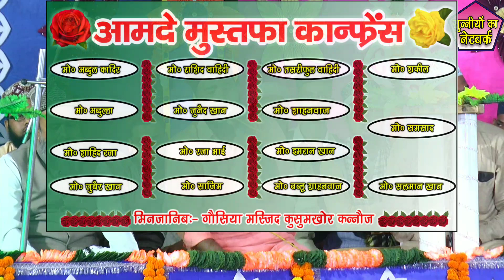Mohammad Ali Faizi के इस कलाम पर एक दीवाना हुआ आप से बाहर - ऐसा मंज़र देखकर आप चौक जाओगे - Kusumkhor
Rec Palace :- Vill Kusumkhor Gursahayganj Kannauj
Title :-  Milad E Mustafa Confrance

Director    :- Usman Ahmad
Video Editor    :- Usman Ahmad Raza
Camera Man    :- Usman Ahmad Raza
Label     :- Sunniyon Ka Network

Aap Hazrat Yahan Sunni  - Hamd  - Naate Paak - Bayan - Takreer - Dua - Salato Salam - Islamic Naat - Nizamat - Quran - Hadees - Ramzan - New Nizamat 2021 - Famous Naat 2021 - Indian Naat Khwan - Latest Naat 2021 - New Bayan 2021 - Suprhit Naat 2021